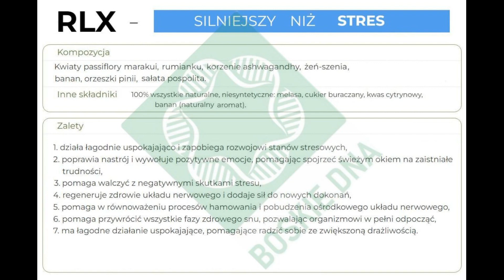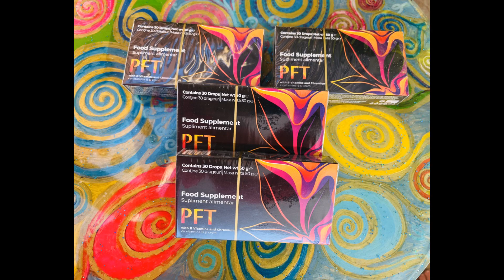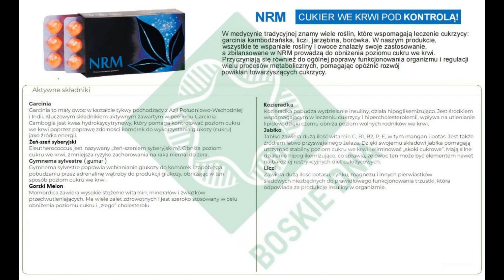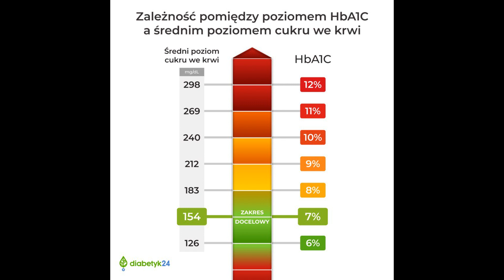Podcast #8 NRM-CUKIER WE KRWI POD KONTROLĄ! CODZIENNA RADOŚĆ HORMONALNA.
NRM - CUKIER WE KRWI POD KONTROLĄ!  CODZIENNA RADOŚĆ HORMONALNA.

W medycynie tradycyjnej znamy wiele roślin, które wspomagają leczenie cukrzycy: garcinia kambodżańska, liczi, jarzębina, borówka. W naszym produkcie, wszystkie te wspaniałe rośliny i owoce znalazły swoje zastosowanie, a zbilansowane w NRM prowadzą do obniżenia poziomu cukru we krwi. Przyczyniają się również do ogólnej poprawy funkcjonowania organizmu i regulacji wielu procesów metabolicznych, pomagając opóźnić rozwój powikłań towarzyszących cukrzycy.

Kompozycja
Liście Gymnema sylvestra, korzeń żeń-szenia, gorzki melon, owoc Garcinia, nasiona kozieradki, jabłko, liczi.

Inne składniki
100% wszystkie naturalne, niesyntetyczne: melasa, cukier buraczany, kwas cytrynowy, jabłko (naturalny aromat).

Zalety
1. pomaga zwiększyć aktywność trzustki w produkcji własnej insuliny,
2. poprawia zdolność organizmu do wchłaniania glukozy,
3. pomaga zapobiegać powikłaniom chorób związanych z poziomem cukru we krwi,
4. pomaga w prawidłowym metabolizmie węglowodanów w organizmie przy przestrzeganiu zbilansowanej diety,
5. przyczynia się do utrzymania prawidłowego poziomu glukozy we krwi, 6. pomaga szybko unormować poziom cukru podczas „skoków cukrowych",
7. normalizuje przemianę materii, zapobiega działaniu adrenaliny, która pobudza wątrobę do produkcji wysokiej glukozy.

Skorzystaj z produktu APL, a wspomożesz swój organizm.

Skontaktuj się z Osobą która jako pierwsza przesłała Tobie ten film!!!

Potrzebujesz pomocy, bądź pierwszy kontakt tutaj?
Możesz dowiedzieć się więcej o naszym fantastycznym produkcie, pisząc do Nas.

Kontakt SMS
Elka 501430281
Kontakt TEL
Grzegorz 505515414